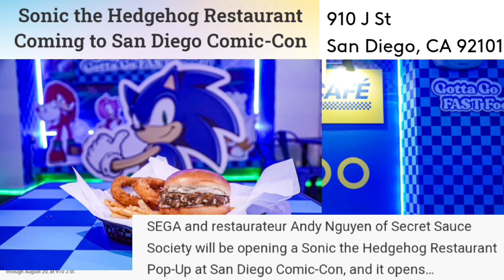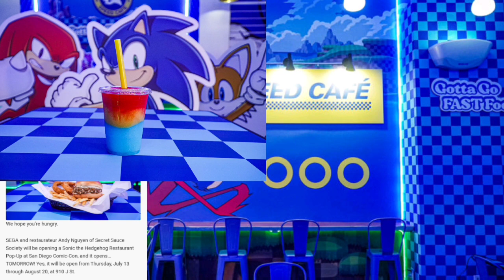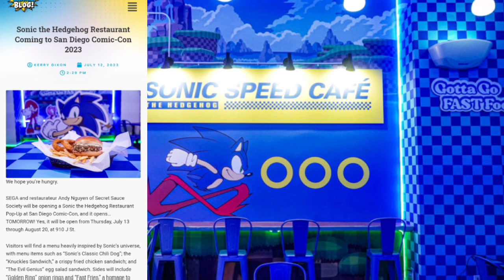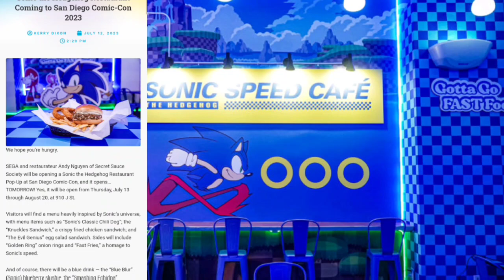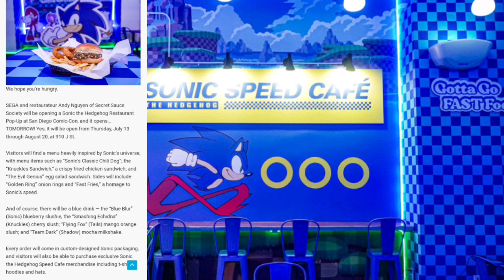Sonic Speed Cafe Sonic Themed Restaurant Let's Talk SEGA News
Special Thanks go to SonAmy Channel for the information

Yes A Sonic Themed Restaurant Sonic Speed Cafe is In San Diego for a Limited time only I explain all their here for Comic Con and This Place I go over all the details and the location stay tuned